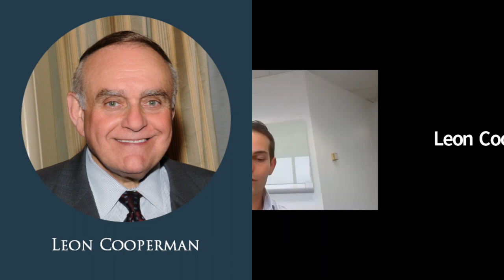Leon Cooperman's "From the Bronx to Billions: What 50+ Years in the Markets will Teach You"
Recognized by Bloomberg Markets as one of the ten most influential money managers around the world, Leon Cooperman tells us about the pivotal moments in his life that brought him to where he is today, insights for the future, and how he manages his own money.

To learn more about Lunches with Legends and Prime Quadrant events, check out our